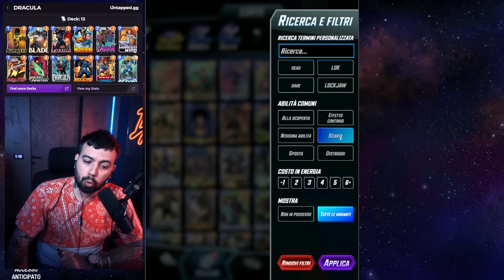NON SCARICATE QUESTO GIOCO SE...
00:30 Cos'è Marvel Snap
01:24 Come Funziona
07:02 Game 1 Dracula
10:50 Game 2
12:48 Game 3
16:11 Deck Venom